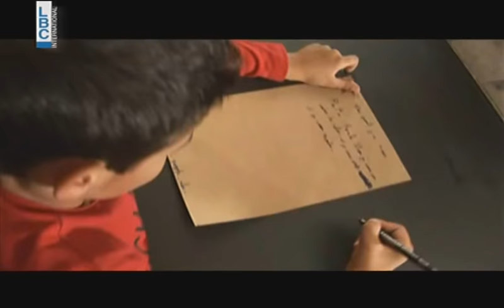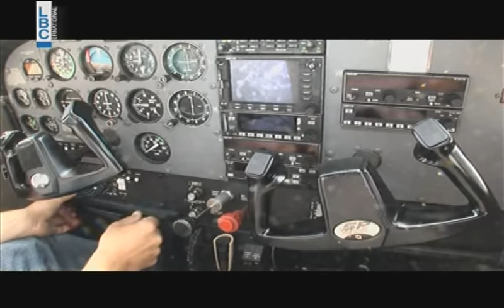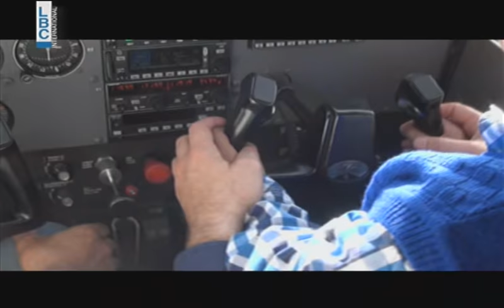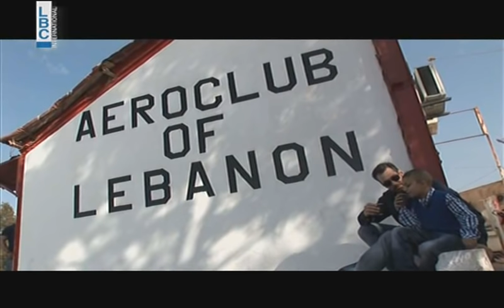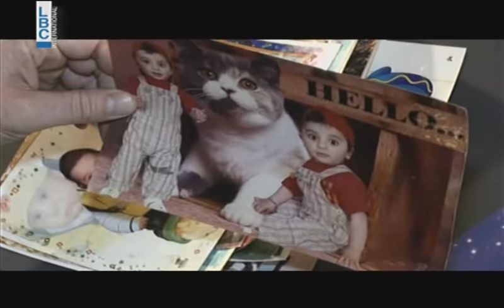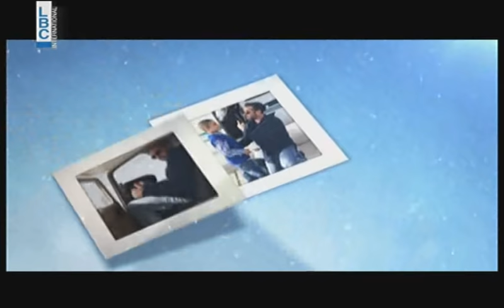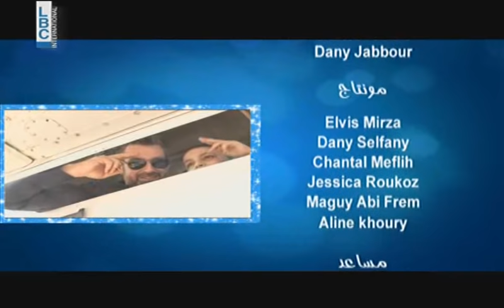Secret Santa - Yorgo Chalhoub